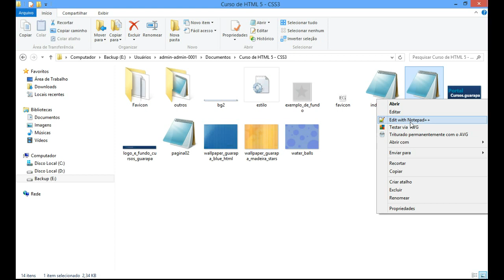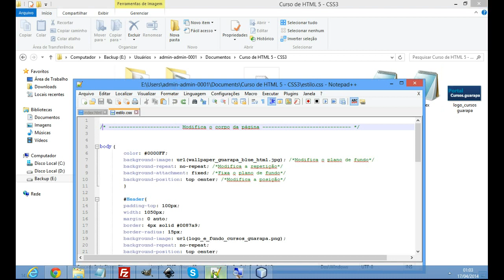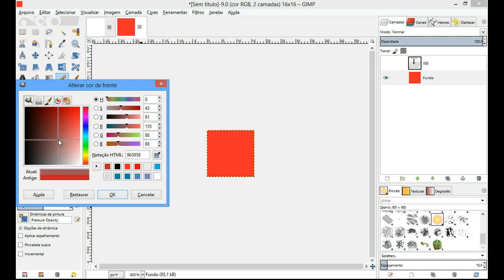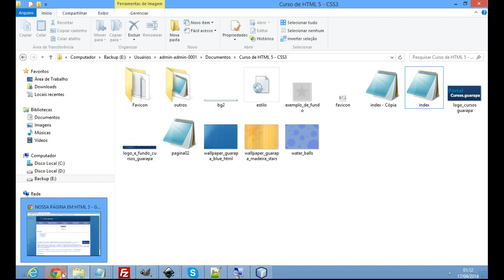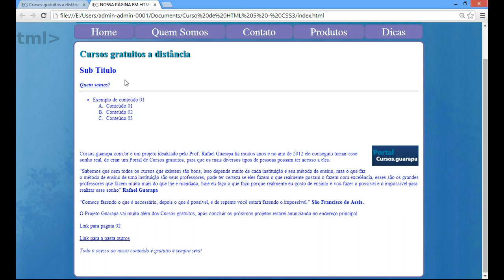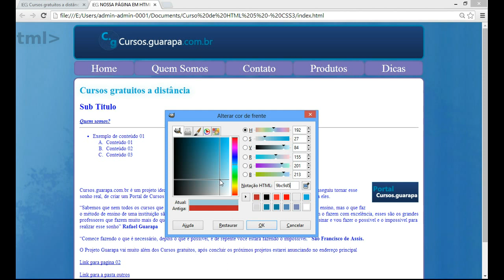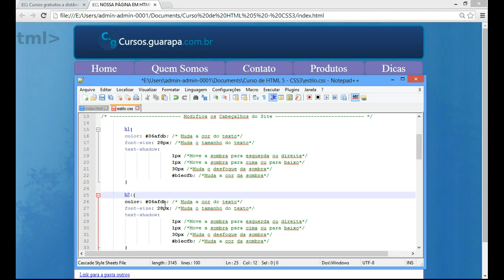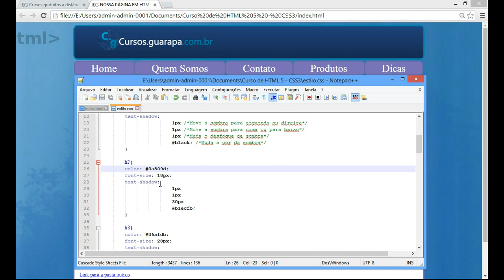Curso de HTML5 e CSS3 - 18 - text-shandow sombra em textos e cabeçalhos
Vídeo Aula de HTML5 e CSS3 18 - Aprenda a como adicionar sombras no texto usando CSS3 text-shandow, configure todos cabeçalhos h1, h2, h3, h5, h5 e h6.